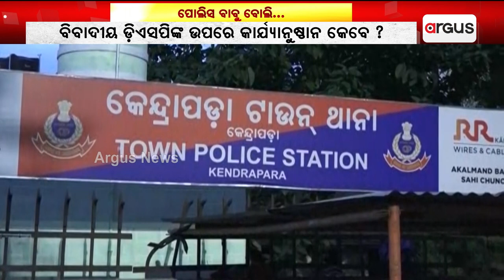Kendrapara DSP In Trouble For Allegedly Hitting To Youth